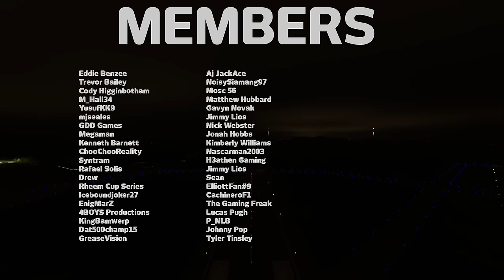RETIREMENT ANNOUNCEMENT. CAN'T BELIEVE I DID THIS...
A veteran announces retirement in Bristol...

Shoutout to the painters
Sanok
DMoney
Koop
Cachinero
Lation
Jarrett
JustJay
Tyler Tinsley

This career mode is a story focused experience.

This career uses the NASCAR Heat 5 Next Gen MOD, which is available

Commentators voices are ai, they are not real.